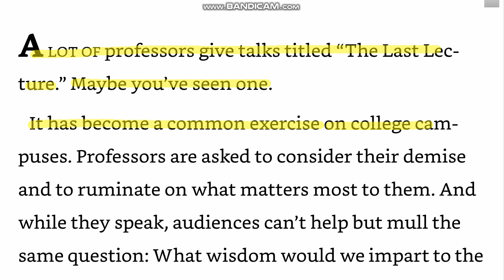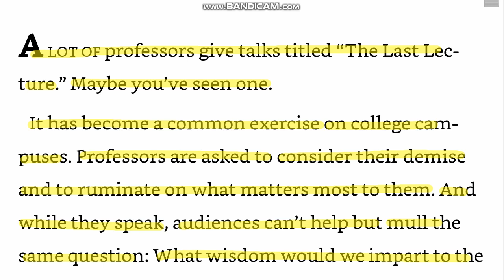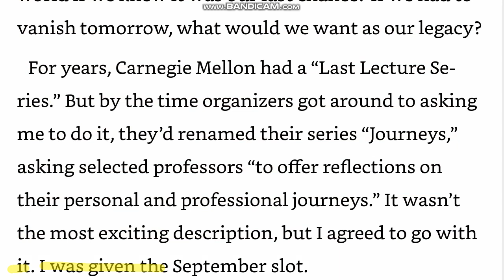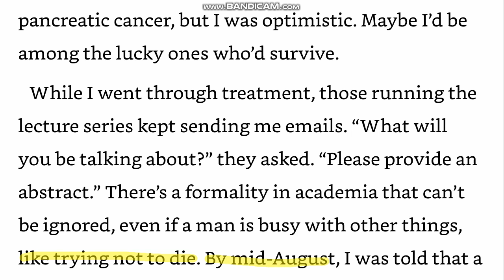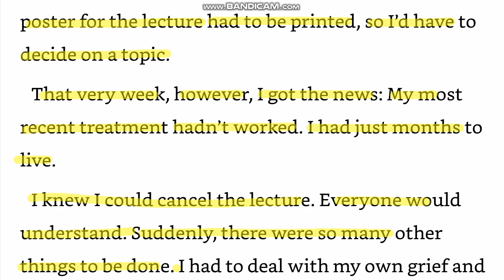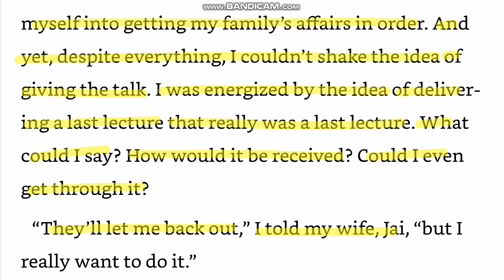랜디 포시 마지막 강의 원서 직독직해 하루5분 원서읽기 DAY1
ruminate 곰곰이 생각하다
mull 숙고하다
impart (정보, 지식)을 전달하다
legacy 유산
organizer 주최자
pancreatic 췌장의
abstract 개요
formality 형식상의 절차
academia 학계